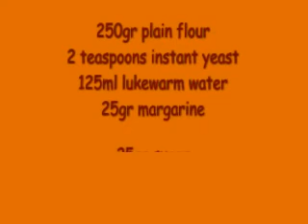St Martin's Bread Part1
A cooking activity with preschool children where they baked a special kind of bread to celebrate the feast of St Martin.